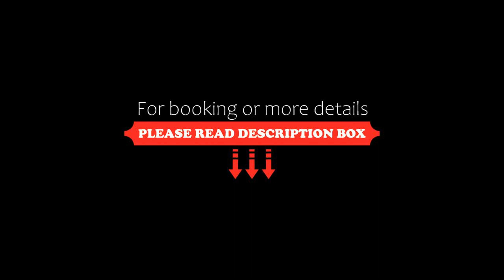Layers Hotel Hadan, Busan, South Korea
About Property:
Layers Hotel Hadan is set in Busan, within 6 km of Gukje Market and 6 km of Jagalchi Market. Featuring a restaurant, this 4-star hotel has air-conditioned rooms with a private bathroom. Private parking can be arranged at an extra charge.
All units in the hotel are equipped with a kettle. The units at Busan Layers Hotel come with a flat-screen TV with satellite channels.
Staff at the accommodation are available to provide information ...
Property Type: Hotel
Address: 1395, Nakdongnam-ro, Saha-gu, 49312 Busan, South Korea
Searching For
1. Layers Hotel Hadan - Busan - South Korea
2. Layers Hotel Hadan - Busan - South Korea Address
3. Layers Hotel Hadan - Busan - South Korea Rooms
4. Layers Hotel Hadan - Busan - South Korea Amenities
5. Layers Hotel Hadan - Busan - South Korea Offers and Deals
Audio Credit:
Track Title: Blank Slate
Artist: VYEN